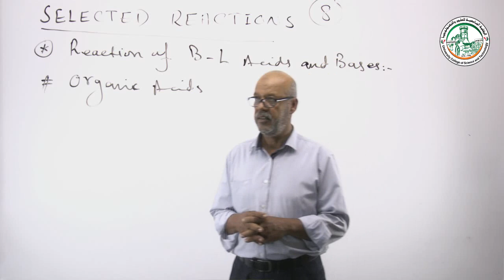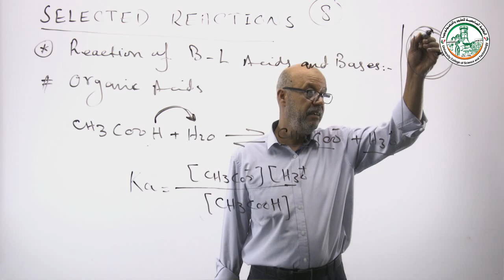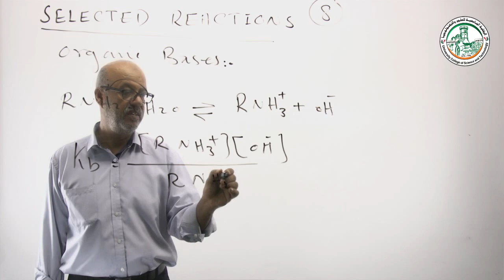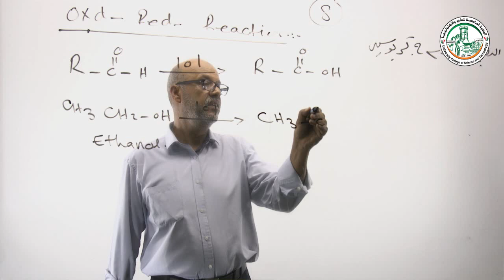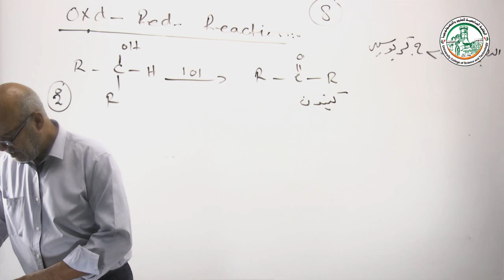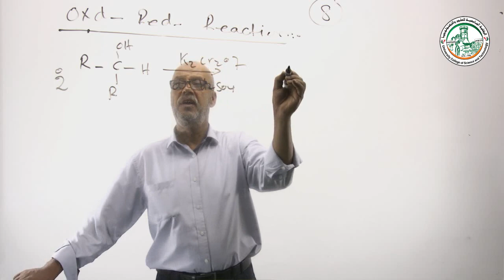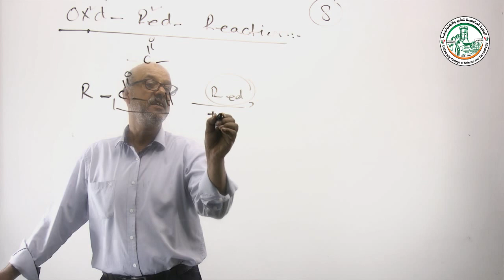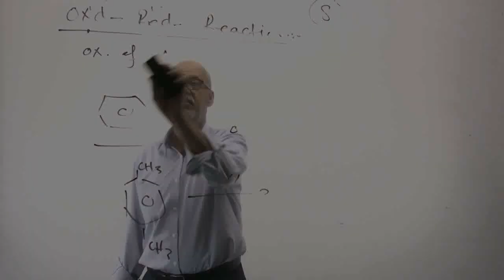المحاضرة الثامنة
شروحات مبادئ الكيمياء العضوية
أ. مجدي أبو جامع